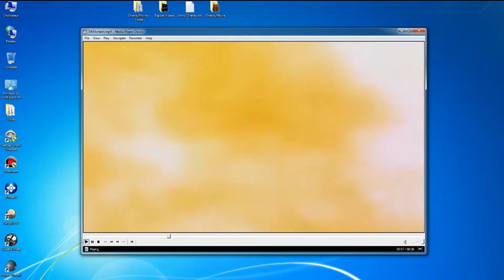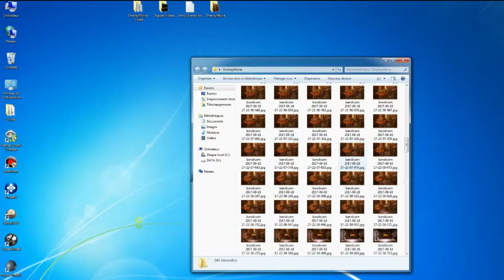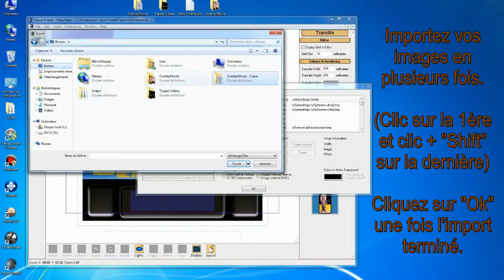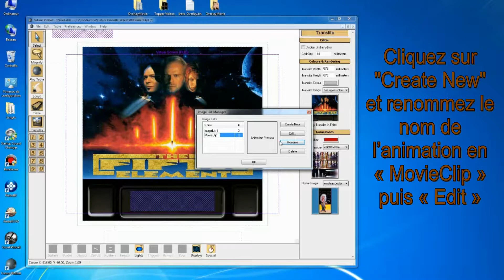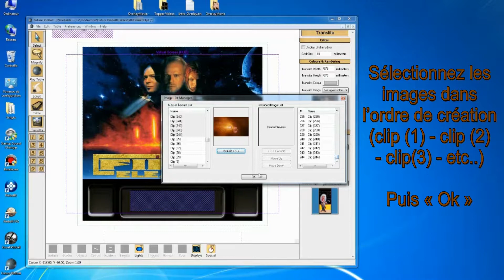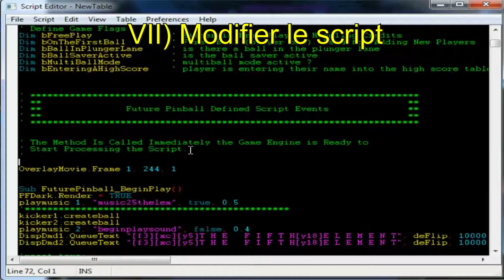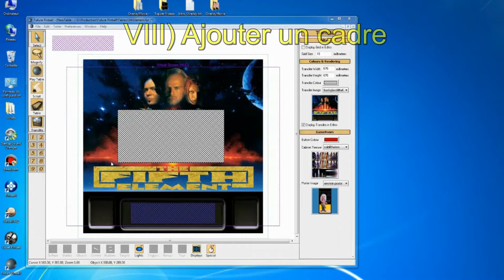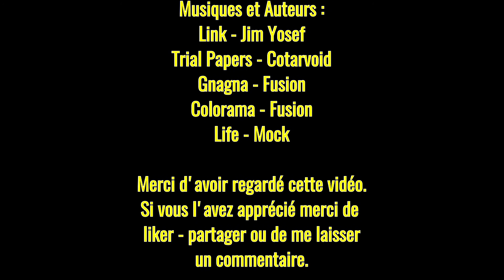Comment créer un clip vidéo dans Future Pinball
Tuto pour vous permettre d'insérer une animation sur le Backglass de Future Pinball comme si vous aviez un Topper (clip vidéo).
Explication détaillée.
Si vous avez apprécié ce tuto, merci de Liker - partager ou me laisser un commentaire, c'est toujours encourageant.